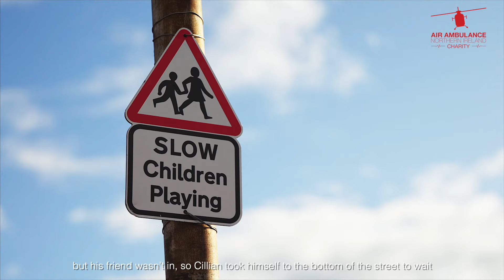Air Ambulance NI Patient Cillian Rogers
The launch of Junior Club AANI has been backed by former patient Cillian Rogers and his family. Cillian was just 4 years old when he suffered a brain injury and incurred several bleeds on the brain as a result of a crash, near to his home.